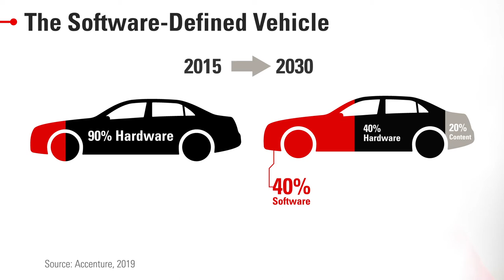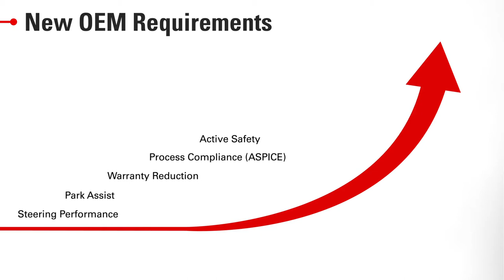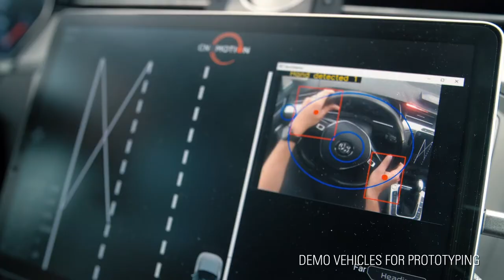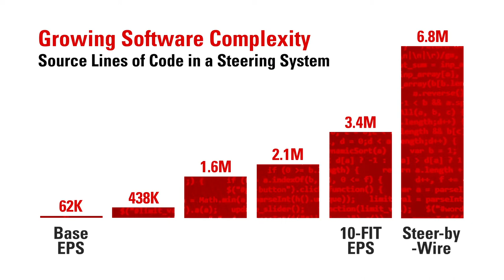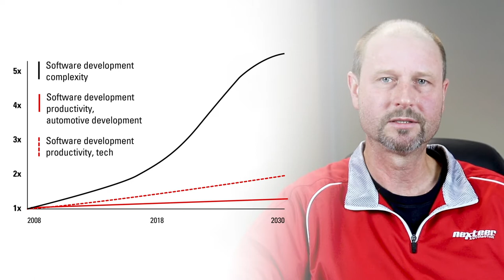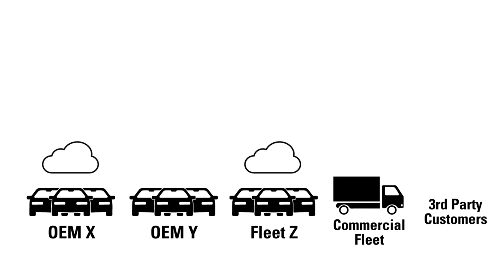Software in the Automotive Industry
Robin Milavec, SVP, CTO, CSO of Nexteer Automotive, shares his perspective on automotive trends and the industry's progression toward the software-defined vehicle.